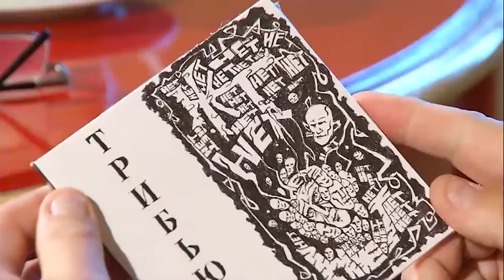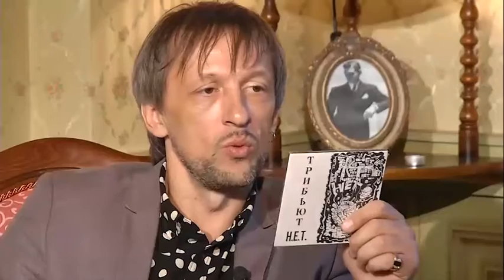телепередача Творческийподход Станислав Слободянюк Актер Режиссер Theather Actor show art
Театр-школа Стаса Слободянюка: как обучение актерскому мастерству меняет людей.
Полтора года назад актер Станислав Слободянюк открыл в Краснодаре театр-школу для взрослых. Проект оказался востребованным, выпускные спектакли собирают аншлаги, а для желающих пройти обучение пришлось вводить конкурсный отбор.
Идея создания театральной школы, возникла не спонтанно, бизнес-проект он готовил и продумывал давно. Первый набор объявил в марте 2017 года, тогда на обучение записалось восемь человек. Изначально под классы арендовал 90 кв. метров на территории бывшего краснодарского завода измерительных приборов (ЗИП). Позже школа переехала в новое помещение площадью 450 кв. метров в этом же здании. Здесь же в мае 2018 года Станислав Слободянюк открыл частный театр под названием «Мой».
«Это была прагматичная бизнес-идея. Во-первых, мне как актеру стало скучно выходить на площадку. Во-вторых, это достаточно закономерный путь многих актеров – переход от актерства к педагогике и режиссуре. Поскольку сейчас любое образование крайне востребовано во всех сферах, то вполне логичным показалось организовать театральную школу с высоким ценником и индивидуальным подходом. Потом на базе этой школы образовался еще и театр», – сказал Станислав Слободянюк.
Он уточнил, что первоначальные инвестиции в проект составили 70 тыс. рублей, это были собственные средства. Вложения, по словам актера, вернулись в течение двух месяцев, сейчас театр-школа приносит стабильную прибыль, большая часть которой идет на развитие проекта.
Программа обучения базового курса рассчитана на 3,5 месяца. Предусмотрены три занятия в неделю – два групповых и одно индивидуальное. В течение первого месяца студенты изучают теорию, затем переходят к практике и репетициям спектакля, его премьера – своего рода выпускной экзамен. Для желающих продолжить обучение формируют профильные группы. «Люди не уходят, у нас хорошо. Когда человек начинает заниматься, он сталкивается с тем, с чем в обычной жизни не встречается, – пояснил Станислав Слободянюк. – Когда начинаешь близко знакомиться с творчеством того же самого Антона Чехова, волей-неволей меняешься, меняешься в лучшую сторону, потому что он говорит о больших вещах. После трех месяцев занятий люди по-другому смотрят на мир. Это так захватывает».
Сейчас Станислав Слободянюк запустил четвертый базовый курс, а также набирает первую подростковую группу. Занятия со студентами базового и профильных курсов он ведет самостоятельно, с детьми будут заниматься актеры Молодежного театра Анна Нежута и Алексей Замко. Стоимость обучения на базовом курсе для взрослых составляет 70 тыс. рублей, максимальное количество студентов в группе – 20 человек. «На базовый курс мы уже ввели конкурс. Мало заплатить, нужно еще и отбор пройти», – отметил Станислав Слободянюк.
Одним из главных критериев, по его словам, являются не творческие способности, значение имеет желание трудиться. «Как в любом деле: 5% таланта, 95% труда. Здесь вопрос технологии. А актерами в детстве были все, мы — прирожденные актеры», — считает основатель театра-школы.
Возрастные ограничения для желающих пройти обучение в студии установлены в рамках от 18 до 55 лет, основная аудитория – женщины 33-35 лет. «Женщин больше, чем мужчин. Поэтому мы используем такой прием – приглашаем на обучение мужчин, которых я знаю лично, знаю, что установлю с ними контакт, – рассказал Станислав Слободянюк. – На первый курс пригласил ведущего Андрея Соколова. Сейчас он исполняет одну из главных ролей у нас в спектакле «Когда Ницше плакал». Это большая роль на 2,5 часа. Играет вместе с Андреем Трегубовым, Любой Литвиновой, Оксаной Трегубовой и Олесей Подлипаевой. И играет на равных».
По словам Станислава Слободянюка, обучение в театральной школе – не просто получение новых знаний, это еще и работа со своей психикой, внутренним состоянием. «Один из инструментов обучения – это точечные, хирургические удары по самолюбию. Я всех предупреждаю об этом, чтобы люди были готовы их выдержать. Потому, что зачастую взрослый человек критику воспринимает болезненно. Кто-то характеризует меня как злобного режиссера. Могу в процессе обучения повысить голос, но конфликтов не было еще ни с кем, нет и панибратства», – добавил Станислав Слободянюк.
Станислав Слободянюк рассчитывает, что проект не сбавит темпы развития, и в ближайшие годы на базе театра-школы появится центр искусств, где будут преподавать хореографию, обучать игре на музыкальных инструментах, рисованию и др.